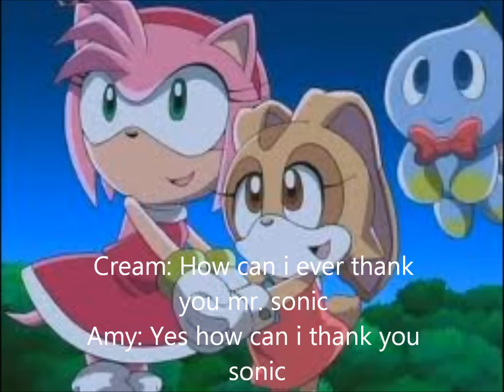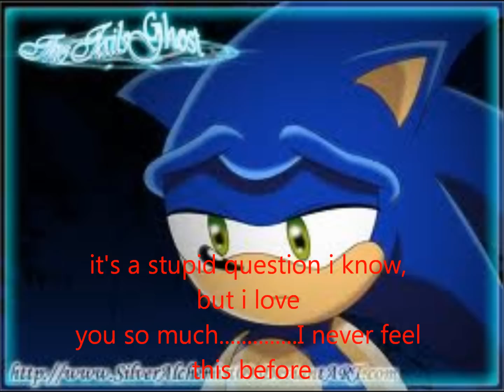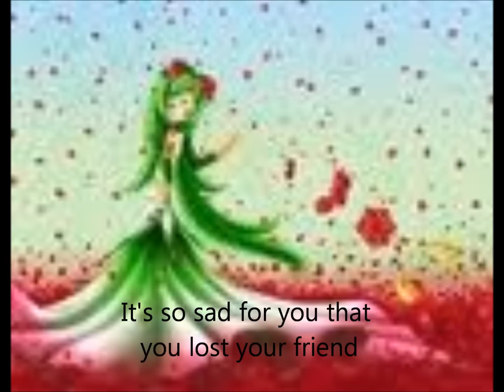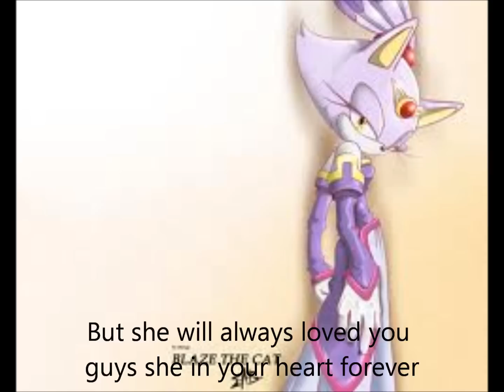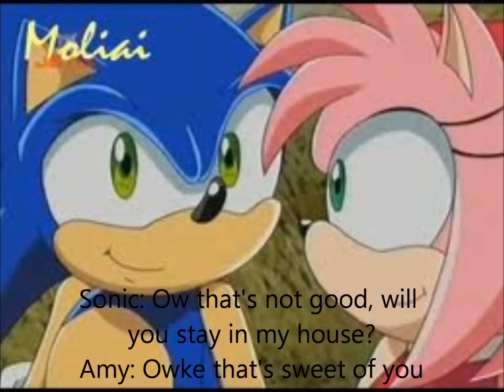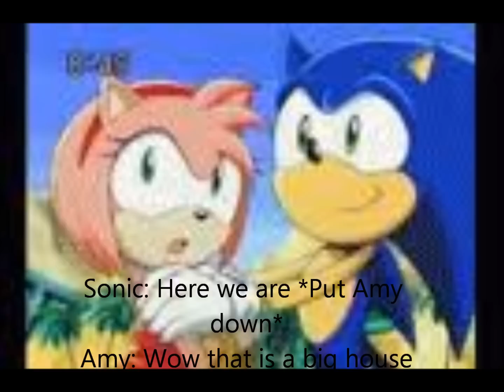The secret rose part 8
sorry it takes so long but here it is part 8